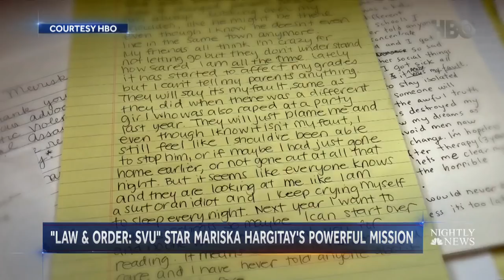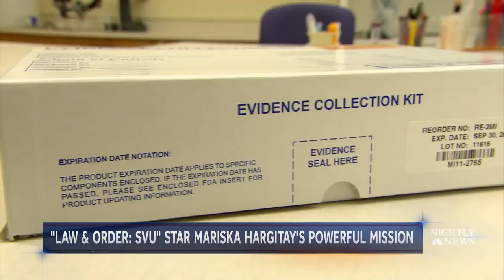Mariska Hargitay’s New Documentary Shines Light On Epidemic Of Untested Rape Kits | NBC Nightly News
The HBO documentary ‘I am Evidence,’ produced by actress Mariska Hargitay, follows women who reported sexual assaults and provided DNA evidence but discovered it was never tested.